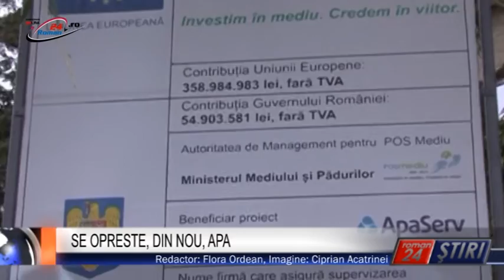SE OPRESTE, DIN NOU, APA